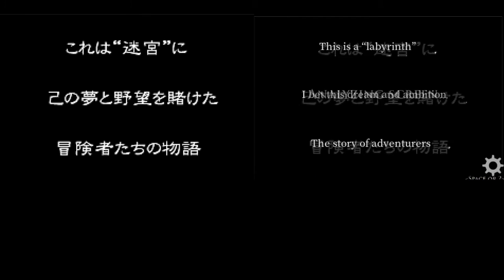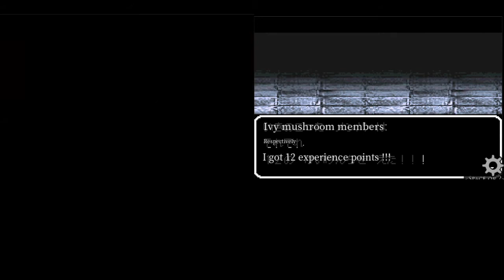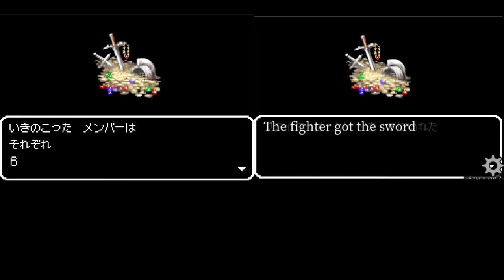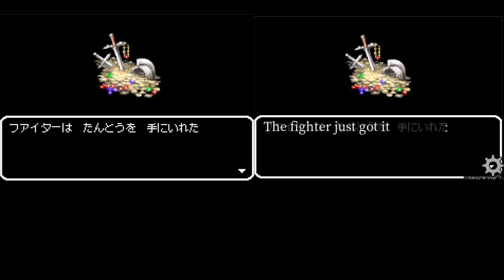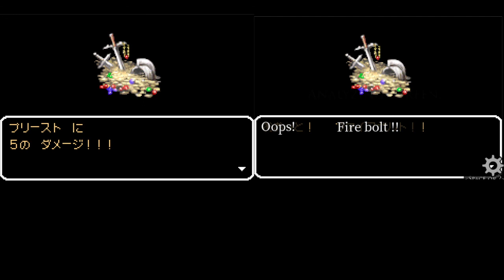Let's Play GBA 288: Wizardry Summoner (J)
Looks like an oldschool JRPG/Roguelike dungeon crawler.

The story is just kinda: I dunno it's fantasy go save the kingdom or whatever.